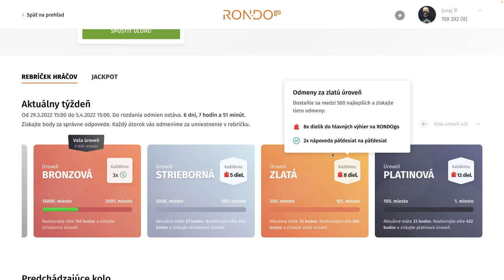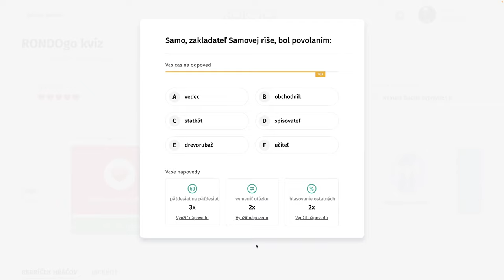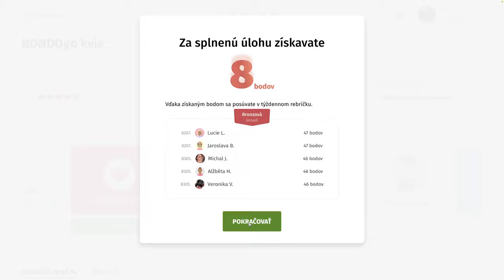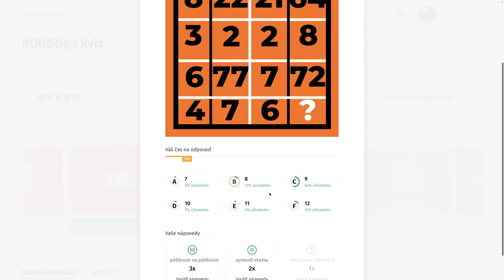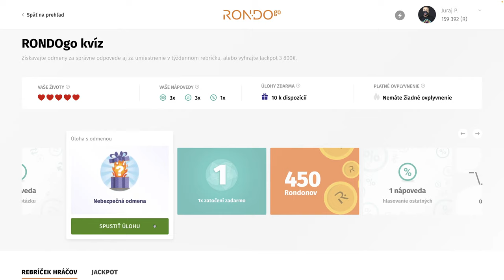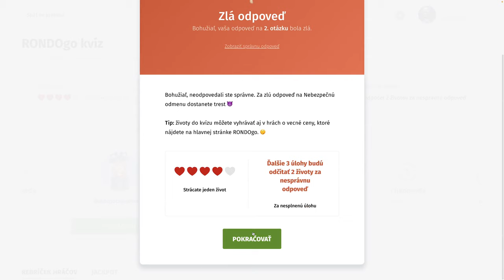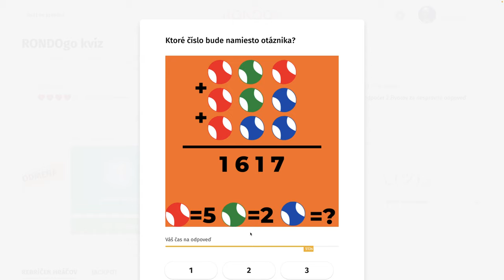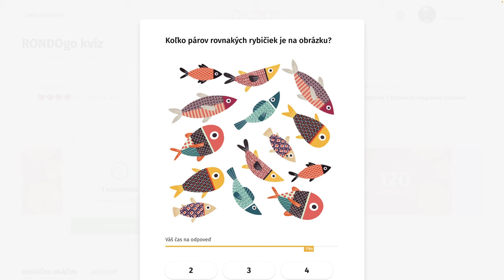RondoGO kvíz - LXXVII